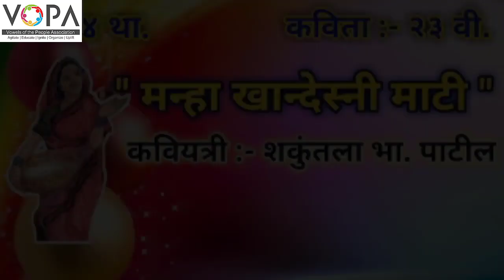4th | Marathi | Chapter 23 | मन्हा खान्देस्नी माटी | खान्देशी पिके | V-School